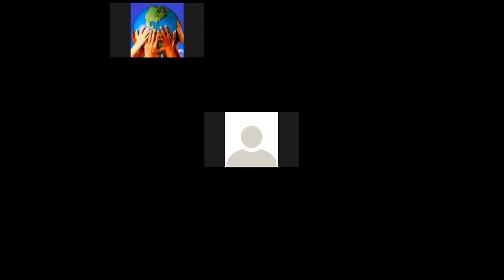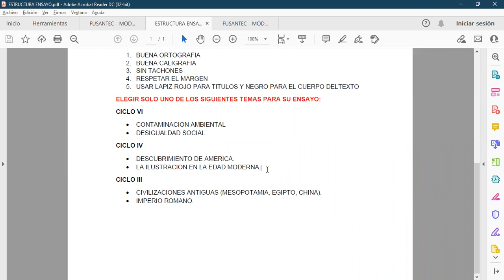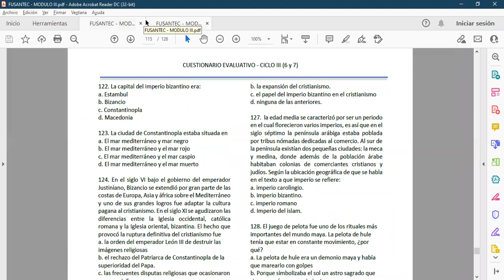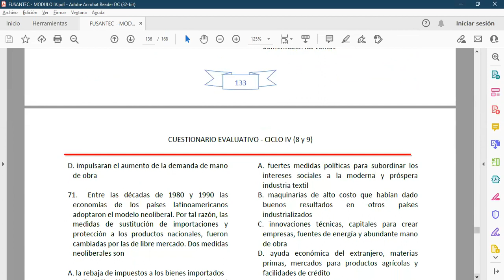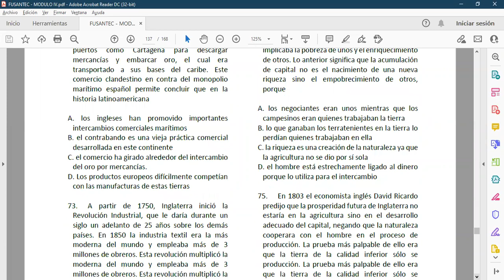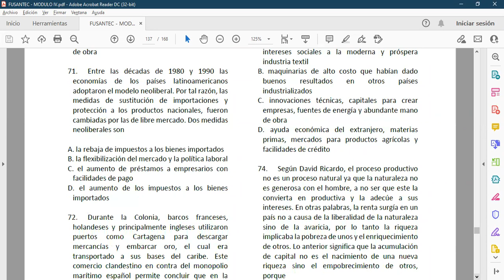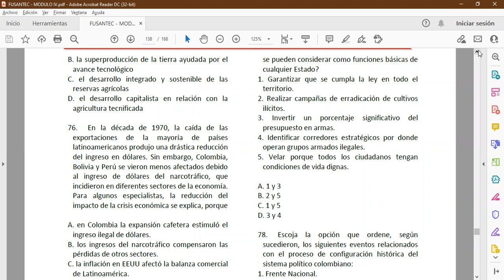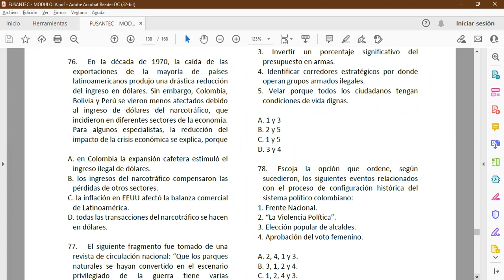SOCIALES CICLO IV 02Y03